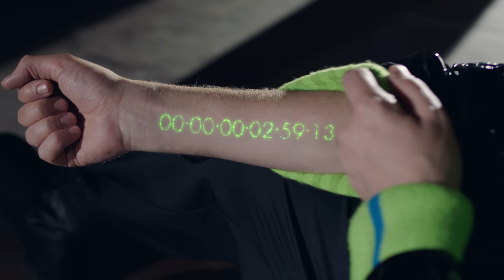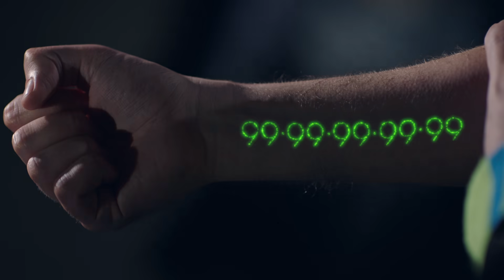SAM PIKAR - Числа (Премьера клипа 2021)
SAM PIKAR TEAM
Singer, gen.producer: Sam Pikar
Producer: Милана Адик
Dop&Cameraman: Дмитрий Шлемин
Cameraman: Андрей Чахур
Editor&Color grading: Павел Волков
Directed: Сергей Кузнецов
Fokus: Иван Загвоздник
Camera Alexa mini/Cooke Cine Lens Set: Антон Крохолев
Line producer: Ирина Белых
Designer post: Олег Беляев
Style: Мария Трубинова, Наталья Николаенкова
Casting director: Ольга Бишлейх
Muah: Виктория Сорокина, Екатерина Тихонова
Model: Алина Порошина
Dance team: New York Dance
Choreography: Stas Cranberry
Dancers: Анастасия Гусева, Анастасия Бачурина, Ирина Нихаенко, Екатерина Лещенко, Алина Порошина, Ирина  Чукасова, Анна Мария Фроловцева, Алиса Филиппова,  Дарина Столярова, Наталья Шамарина

Songwriter: Mikhail Fedorov
Sound Producer: Roman Bestseller

SAM PIKAR ® 2021